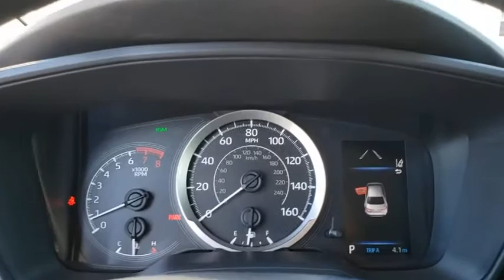2020 Toyota Corolla Davenport, Celebration, Kissimmee, Lakeland, Sebring, FL LJ106575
2020 Toyota Corolla LE - Stock#: LJ106575 - VIN#: JTDVPRAE0LJ106575

Miracle Toyota
37048 US-27

Includes the Remainder of the Factory Warranty. Blueprint 2020 Toyota Corolla LE 1.8L I4 DOHC 16V4-Wheel Disc Brakes 6 Speakers ABS brakes Air Conditioning AM/FM radio Auto High-beam Headlights Automatic temperature control Brake assist Bumpers: body-color Delay-off headlights Distance pacing cruise control: Full-Speed Range Dynamic Radar Cruise Control (DRCC) Driver door bin Driver vanity mirror Dual front impact airbags Dual front side impact airbags Electronic Stability Control Emergency communication system: Safety Connect with 3-year trial Exterior Parking Camera Rear Front anti-roll bar Front Bucket Seats Front Center Armrest Front reading lights Front wheel independent suspension Fully automatic headlights Heated door mirrors Illuminated entry Knee airbag Low tire pressure warning Occupant sensing airbag Outside temperature display Overhead airbag Panic alarm Passenger door bin Passenger vanity mirror Power door mirrors Power steering Power windows Premium Fabric Seat Trim Radio data system Radio: Audio AM/FM w/Navigation Rear anti-roll bar Rear seat center armrest Rear window defroster Remote keyless entry Security system Speed control Speed-sensing steering Split folding rear seat Steering wheel mounted audio controls Tachometer Telescoping steering wheel Tilt steering wheel Traction control Trip computer Variably intermittent wipers and Wheels: 16 Wide Vent Steel.Factory MSRP: $22427 30/38 City/Highway MPG Awards:* 2020 KBB.com 10 Coolest New Cars Under $20000